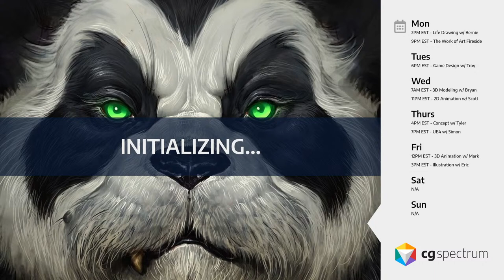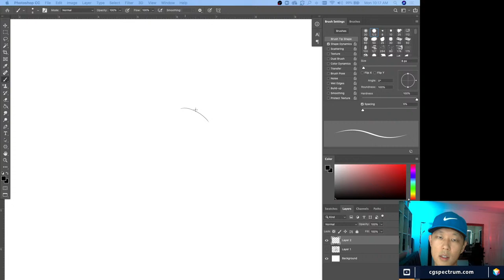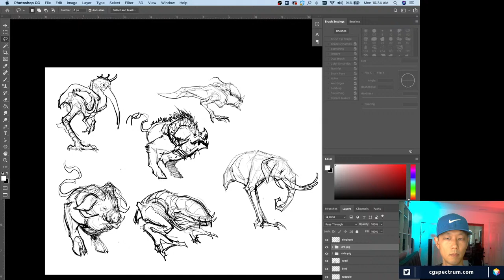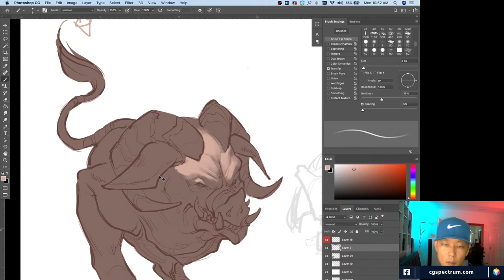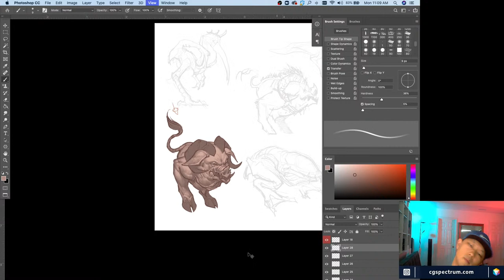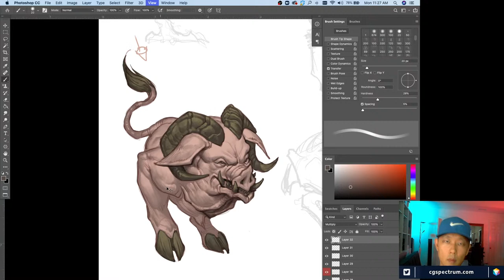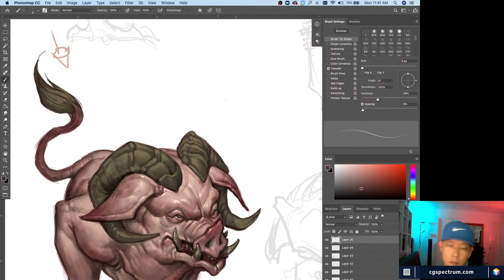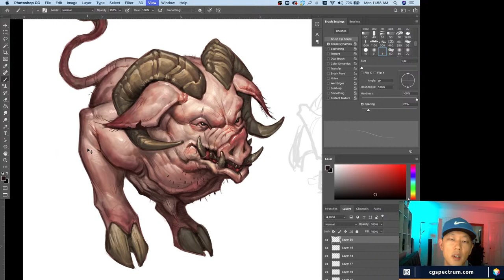Using Photo References for Creature Design Concepts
In today's stream, we are going to use animal photo references to create our own creature concepts.
Meet your mentor: Bernie Kang is an LA-based Art Director and Concept Artist who has worked at top game studios such as Blizzard Entertainment where he developed characters, environments, and FX concepts for cinematic trailers. He created artwork for World of Warcraft, Starcraft 2 and Diablo 3. See Bernie’s portfolio
Have an industry pro like Bernie as your mentor!
CG Spectrum is a Rookies certified school specializing in career training for the film and game industry. Courses are 100% online and include mentorship from an industry expert with years of experience working on blockbuster films and/or best-selling games.